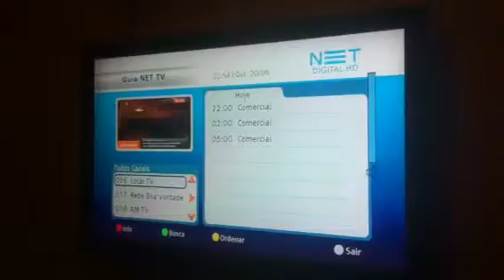Manifestação o Caralho, veja ai Vândalos